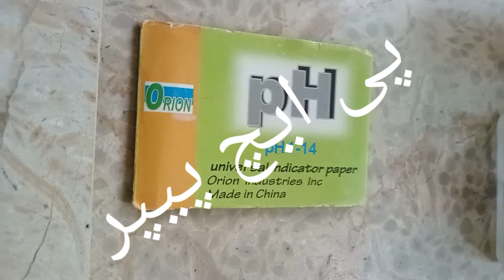natural Vs saynthaic vanigar|سرکہ قدرتی|White vanigar|pH paper &meter test|home made|smartBOX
natural Vs saynthaic vanigar|سرکہ قدرتی|White vanigar|pH paper &meter test|home made

how to make natural vanigar at home check this link

smartBOX
smartBOX
 smartBOX
smartBOX
smartBOX
 smartBOX